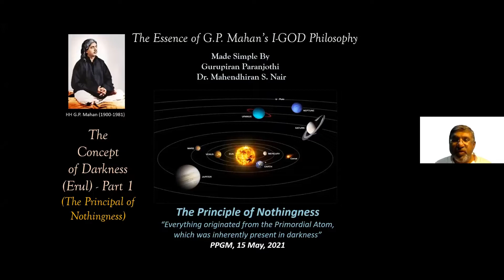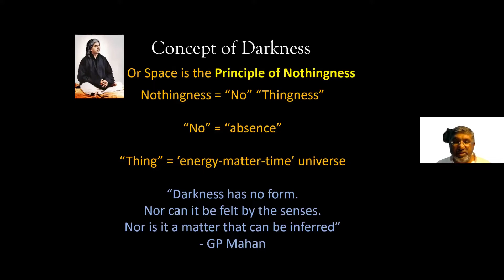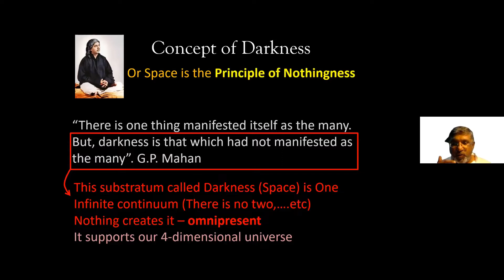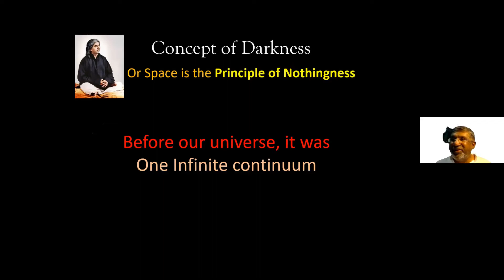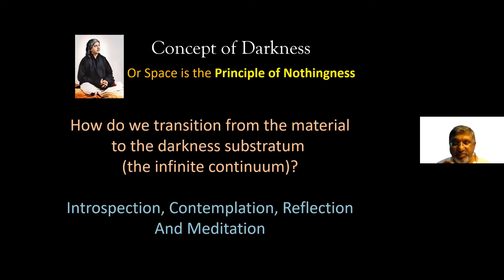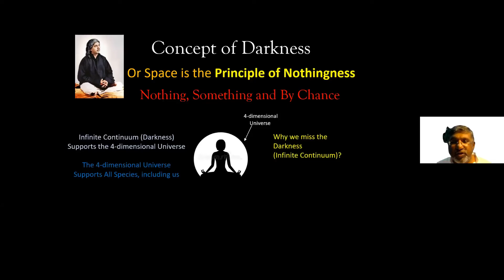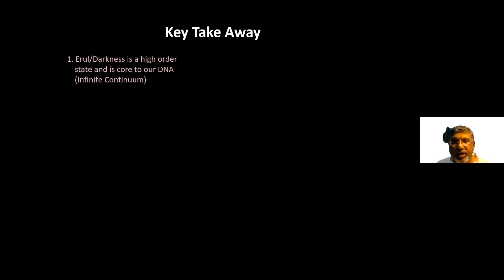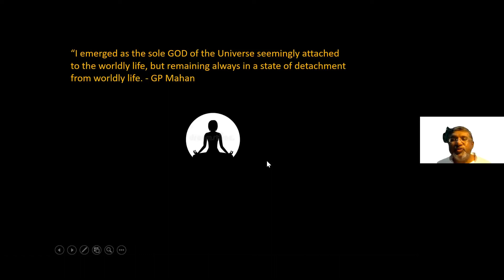3. G.P. Mahan's I-GOD Philosophy: The Concept of Darkness/Erul (Part 1 - Principal of Nothingness)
The Concept of Darkness (Erul) (Part 1: The Principal of Nothingness)